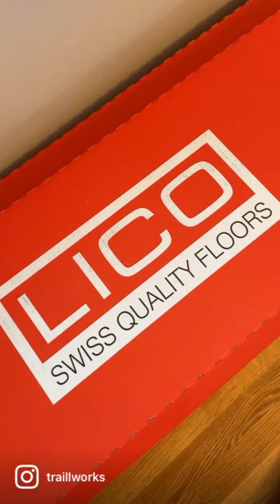Y'all Ready for this . . . Flooring?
Next step in setting up her Durham, NC studio on the 3rd floor, artist Jennie Traill Schaeffer gets busy hauling all of her vinyl plank flooring from the driveway to her dining room to acclimate.